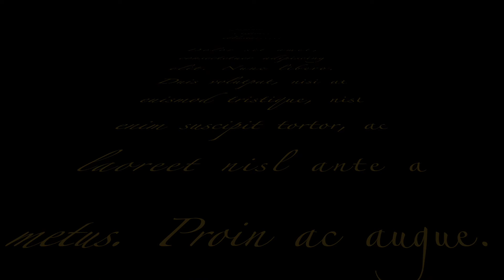Trilly ed il freesbe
Questo video riguarda Trilly ed il freesbe